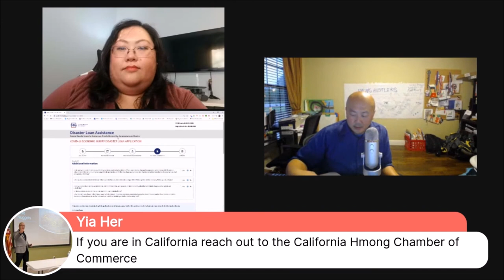Hmong Hustlers Show #18 Information on Stimulus package for Businesses